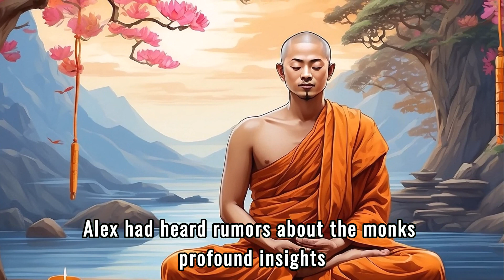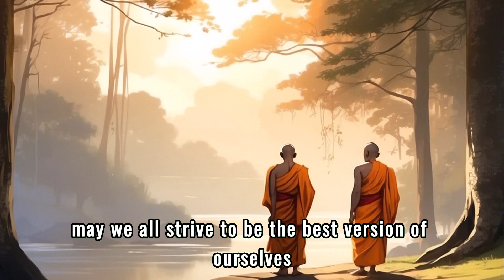CUT 5 Types TOXIC Friends Out of Your Life 🍀 Best Buddhist Zen Story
In this captivating video, we delve into the profound world of Buddhist teachings and insight. Witness a transformative journey through the power of Buddhist meditation, philosophy, and Zen stories in English.

🧘‍♀️ Join us as we explore the path to inner peace through mindfulness and self-discovery, drawing inspiration from the life lessons of Gautam Buddha.

🌌 Discover the ancient wisdom of Zen philosophy and the timeless stories that guide us on our quest for personal development and spirituality. Find motivation and inspiration within the pages of this motivational and inspirational story.

🔥 Don't miss this life-changing experience. Watch '5 Types Of People You Should Stop Being Friend With 🍀 Best Buddhist Zen Motivation Story' now and let's embark on this transformative journey together!

0:46 - Guidance on identifying authentic friends for inner peace and joy from a wise Zen monk.
3:40 - Recognizing toxic friendships and prioritizing supportive relationships for personal growth.
7:10 - Story of compassion and kindness leading to inner peace and helping a beggar in need.